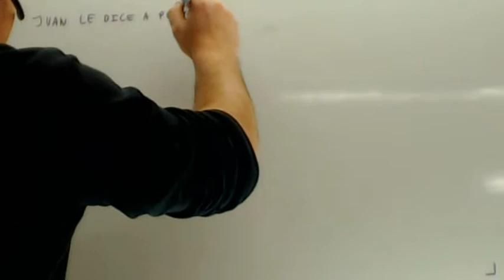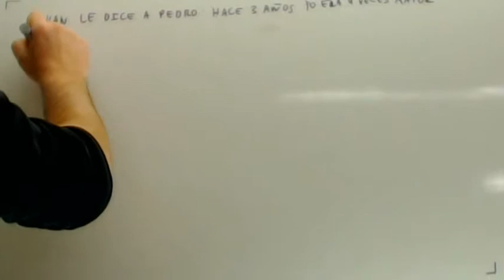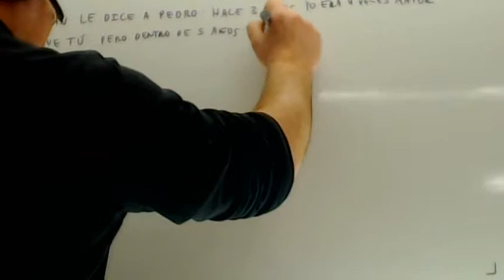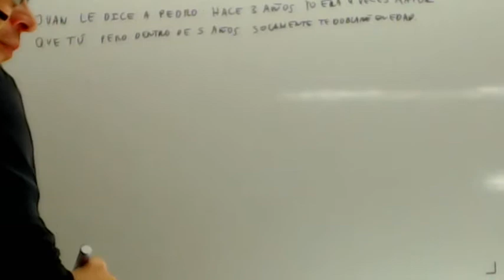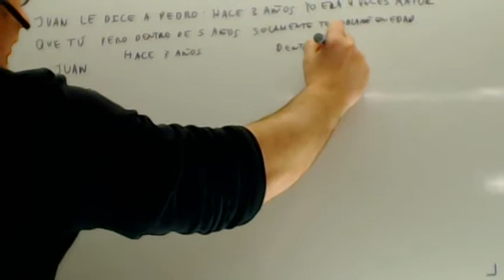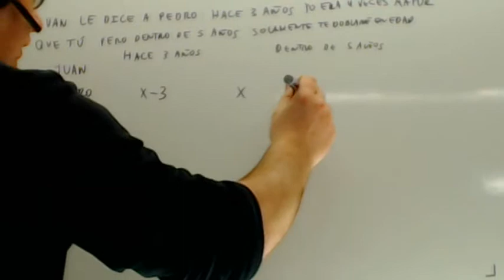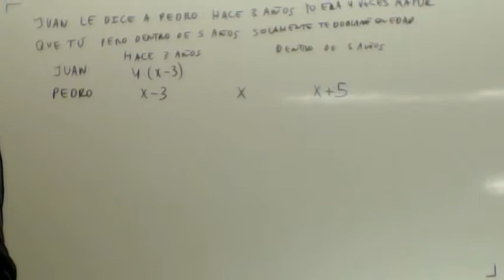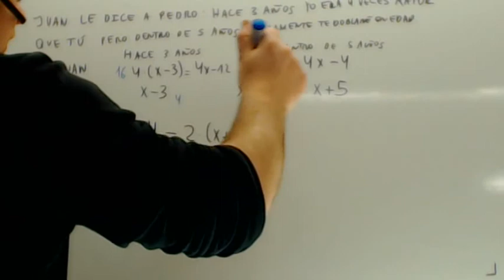Problemas de ecuaciones Edades Matematicas 2 ESO Academia Usero Estepona